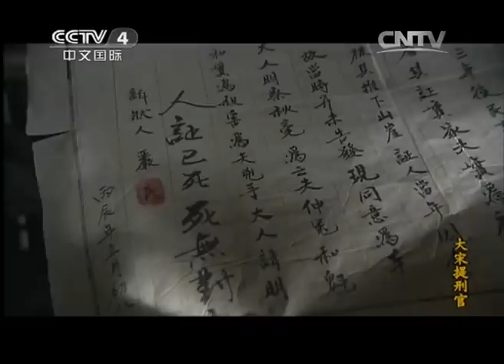【ENGSUB】《大宋提刑官》第16集 Judge of Song Dynasty 16 法医鼻祖宋慈断案如神【CCTV电视剧】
Highlights：在大堂之上，作为受害人的和氏却无法接受几十年认贼为父的事实。为揭穿和魁的谎言，宋慈当堂用滴骨辨亲法，验证了和魁父女并无血缘之亲。

■□剧情简介■□
《大宋提刑官》讲述的是法医鼻祖宋慈破案的传奇故事。宋慈参加京试中了进士，返家完婚拜堂之际，一辆马车却载回了宋父的遗体。祸不单行，宋慈的好友孟良臣在上任途中被谋杀的噩耗传回。宋慈动身边城，查明一系列悬案……